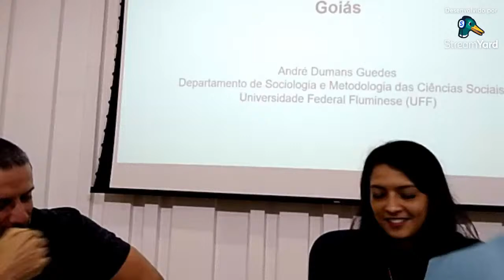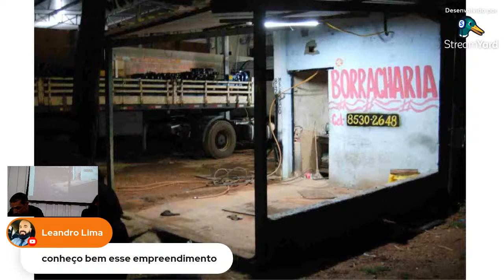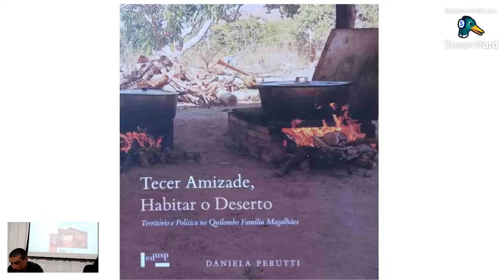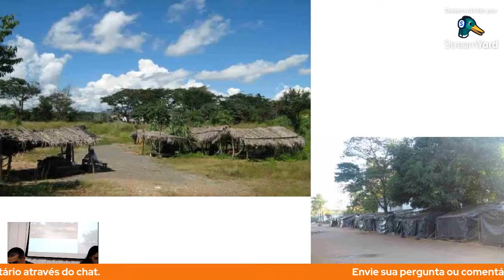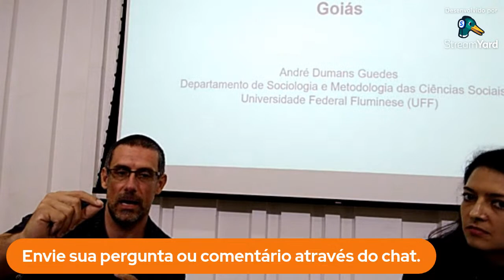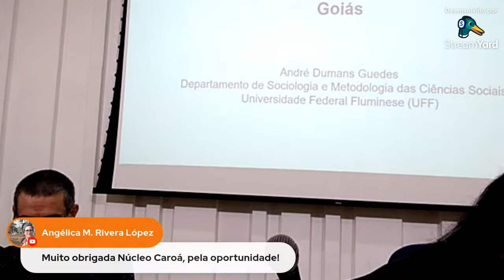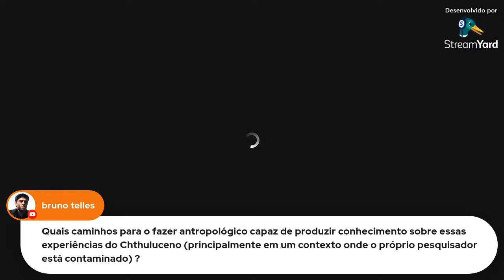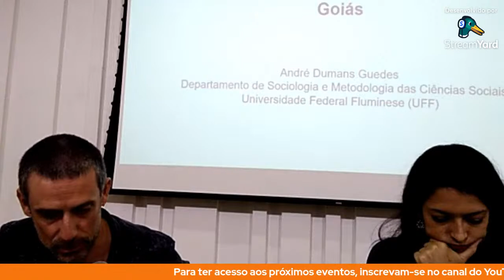Conferência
Conferência com André Dumans Guedes (UFF)